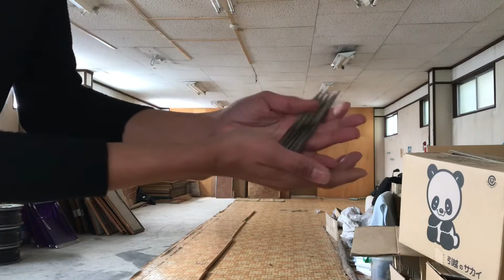棒手裏剣 長距離の打剣 [English sub] Bo Shuriken Long Range Throw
道場内では4間半以内での打剣を中心に稽古しています。
今日は5間以上の距離で打剣をして遊んでみました。
手裏剣術に置いて長距離の打剣は不要と言う意見もあります。
しかし、長距離を打つのに必要な手の内、身体の使い方、そして安定した手裏剣の飛行姿勢は全て近い距離でもどの距離でも同じように打剣出来ることも私の目標の一つです。
なによりも、ある程度の長距離を打剣することは楽しいものです。
手裏剣術は古武術の一種ですが安全にさえ配慮すれば運動経験のない方、力のない年配の方や女性、お子さんにまで広く楽しめる武術です。いざと言うときの護身術……ではなく気軽に楽しめる趣味、楽しみと捉えていただければ嬉しいです。
この動画で使う打法は特定の流派のものではありません。中には少し遊びを交えた動きも含んでいますが、古武術を稽古した中で学んだ日本の古流武術にある身体操作や内部感覚を使ったもので、稽古遊びと呼べるものです。
手裏剣術には古流武術の身体操作があると有利かもしれませんが、それだけの世界ではなく、一般に気軽に楽しく手裏剣を楽しめるように、より身近なものになるようにエッセンスを抽出してお伝え出来るよう努力いたします。

In the dojo, we practice mainly throwing within 8 meters.
Today we played with throwing at a distance of more than 9 meters.
Some say that long distance strikes are unnecessary in Shurikenjutsu.
But the way you hold it, the way you use your body, and the stable flying posture of the shuriken are all necessary for throwing long distances, even at close range.
Throwing the same way at any distance is also one of my goals.
Above all, it is fun to throw a shuriken over a certain distance.